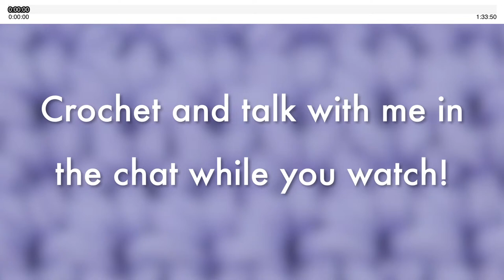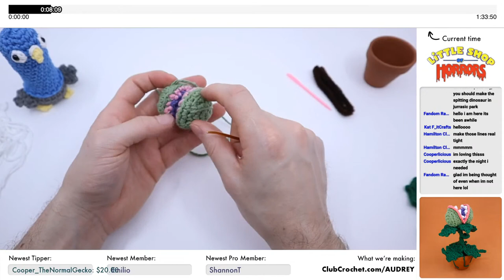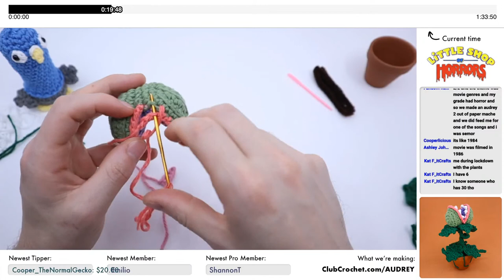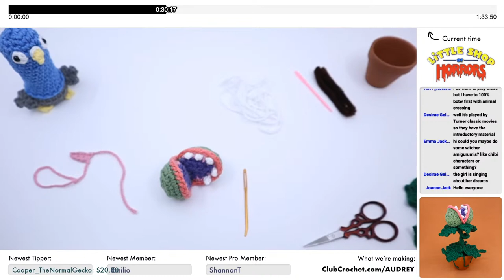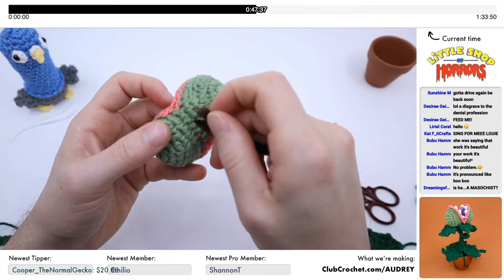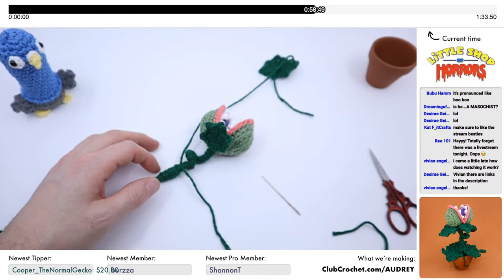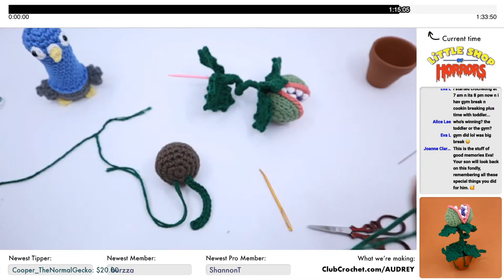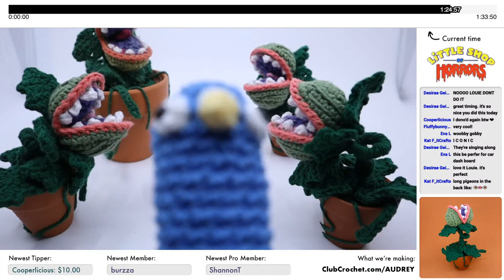Little Shop of Horrors - Movie Night Amigurumi Crochet Along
Let's crochet some holiday gifts, or really anything we want while we watch the movie, Little Shop of Horrors, together!

Here’s how this works, tonight we’ll be watching a movie and all hitting play at the same time and crochet a few things while we watch together! I’ll have the time bar at the top of the screen to make sure we’re all in sync.

🧶 Materials Needed
• Worsted Weight Yarn
• Size G6/4.00mm Crochet Hook
• Darning Needle
• Wire / Pipe Cleaner
• Mini Pot
• Scissors